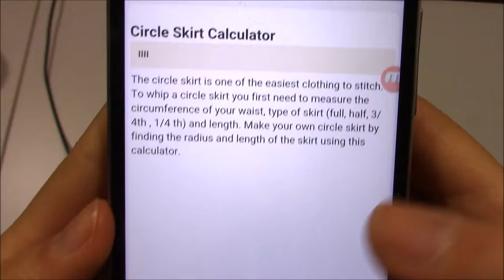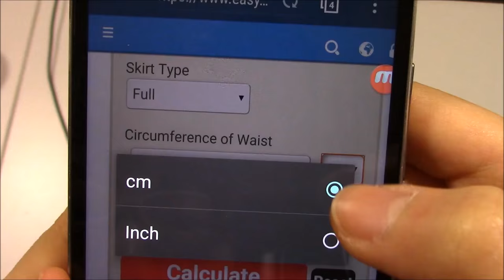DIY Easy Cosplay Japanese Uniform Inspired by Date a Live + How to Sew Invisible Zipper on a Dress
DIY Cosplay Japanese Uniform Inspired by Date a Live + How to Sew Invisible Zipper on a Dress. First time making costume from Date a live. ^^ Somehow I’m really into making Japanese uniforms recently. I feel like my style changes quarterly. Lol.  I’m very satisfied about how this outfit turned out. I spent 2 evenings made this outfit. I will be faster next time when I make similar outfits. ^^ I used zipper on the outfit. I showed how to Sew Invisible Zipper on a Dress. I also showed a great website to calculator your inner circle accurate. I planned on sewing 4 layers on, but I ran out of fabric, so I did 3 layers instead. Hope you enjoy this video. Ahhh, I want to make school uniforms soon. ^^